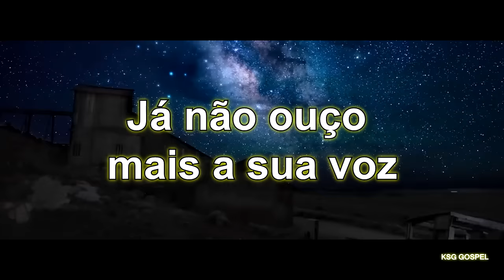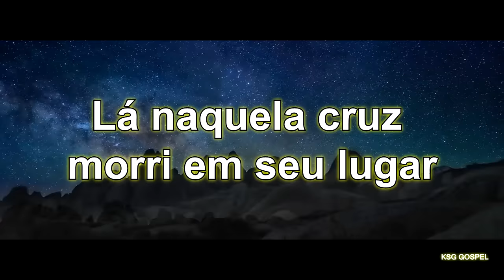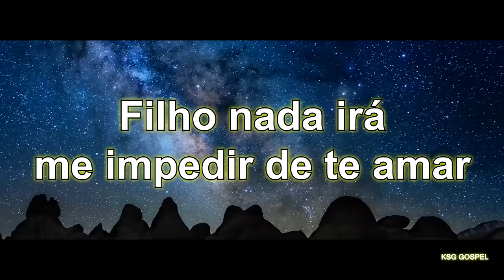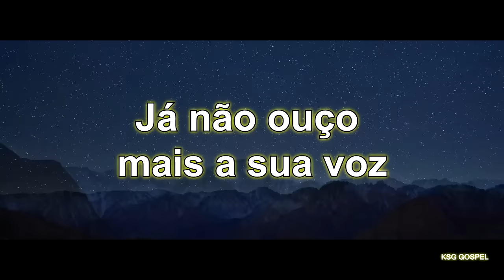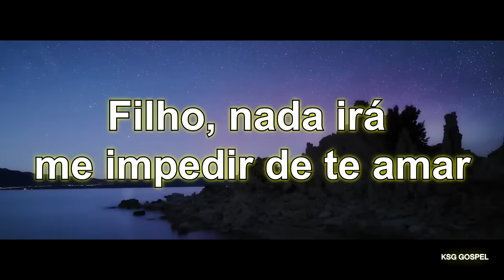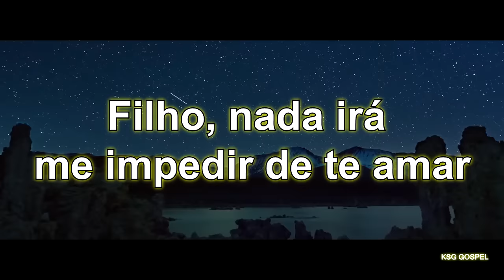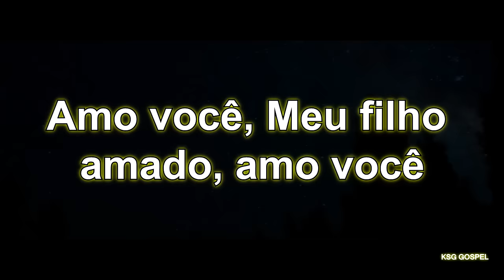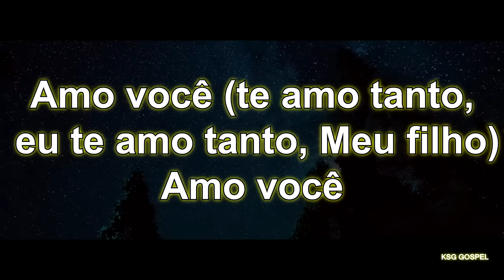Pr. Lucas - O Lugar - Com Letra